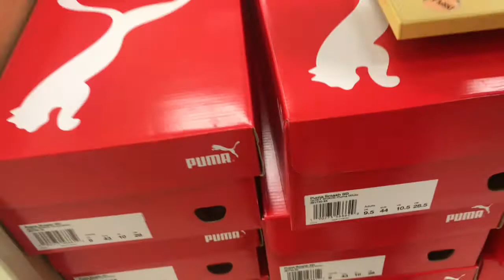MARSHALLS SNEAKER HUNTING